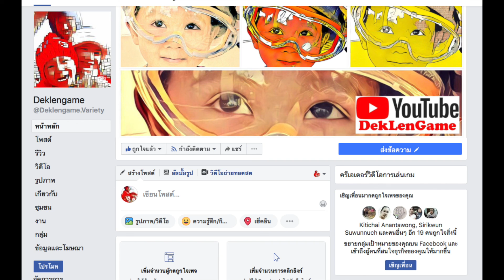ช่วงนี้ไม่มีรถแจ่มๆเลย เล่นเกมส์ไปก่อน(ฝากช่อง)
คอเกมส์ด้วยกันฝากด้วยครับ ( เล่นกับลูก )